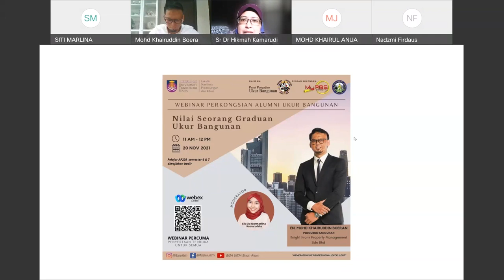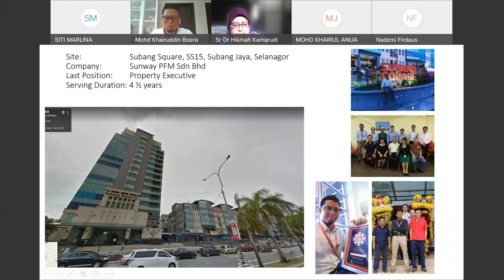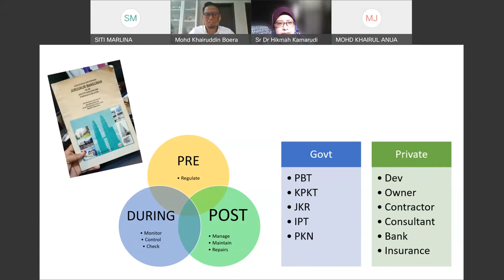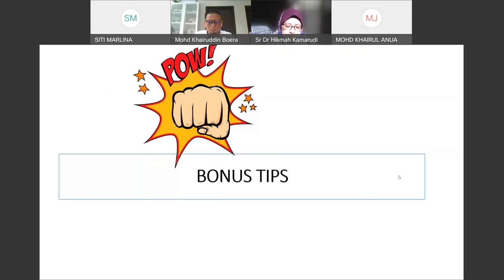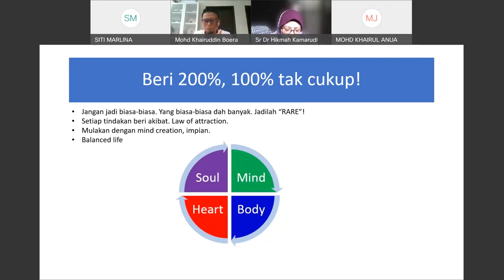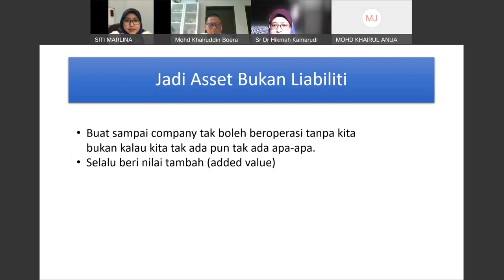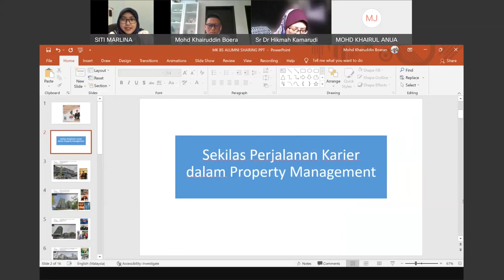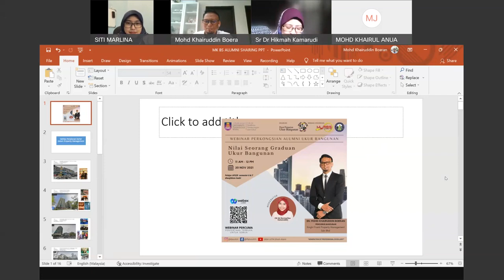Webinar Perkongsian Alumni Ukur Bangunan, Nilai Seorang Graduan Ukur Bangunan 20-11-2021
Webinar Perkongsian Alumni Ukur Bangunan

Pusat Pengajian Ukur Bangunan, Fakulti Senibina, Perancangan dan Ukur, UiTM Shah Alam dengan sokongan Pertubuhan Juruukur Diraja Malaysia (BS Division, RISM) dan Malaysian Association of Registered Surveyors (MyRBS) akan menganjurkan program tersebut pada:

Tarikh: 20/11/2021
Masa : 11.00 pg- 12.00 tghari

Alumni jemputan:
Encik Mohd Khairuddin Boeran
Pengurus Bangunan
Knight Frank Property Management Sdn Bhd

Tajuk webinar 2/2021:
Nilai Seorang Graduan Ukur Bangunan

Para pelajar Ukur Bangunan, pelajar sekolah dan orang awam dijemput untuk memyertai perkongsian secara PERCUMA ini.